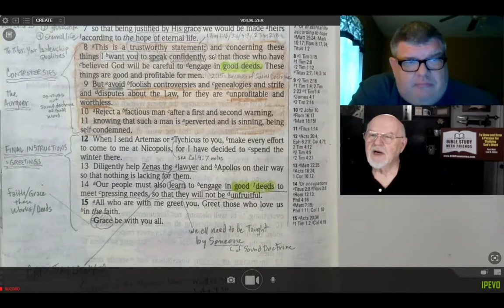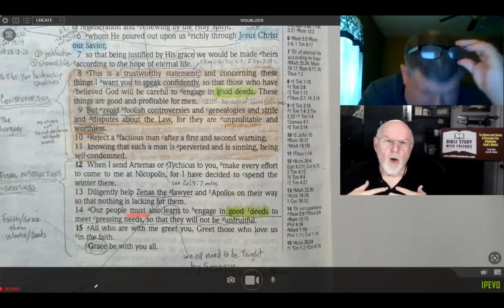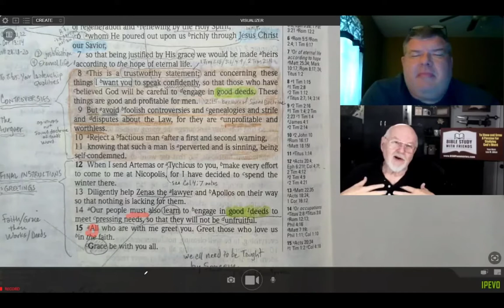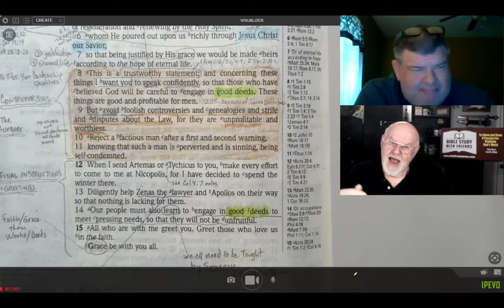Titus Bible Study Part 8 (Profitable and Unprofitable Actions of Believers)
Many Christians are spinning their wheels. They're really wasting their time doing some things that are not profitable for the body of Christ nor profitable for their own spiritual growth.  What are profitable and unprofitable actions of the Christian life?  In this conclusion of our series in the book of Titus, Paul tells young Titus what to urge Christians to do... and not do.  Please enjoy Titus Part 8 verses 3:8-15.